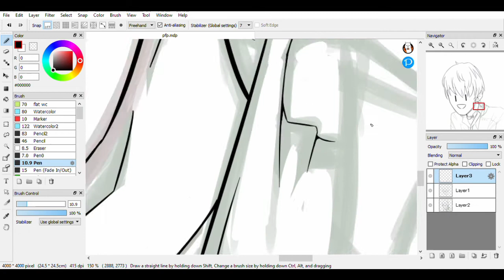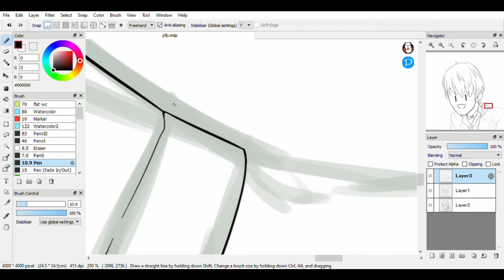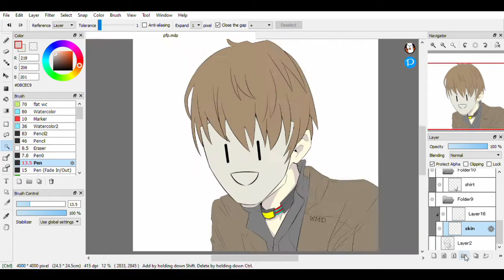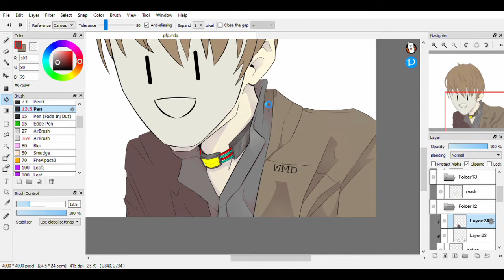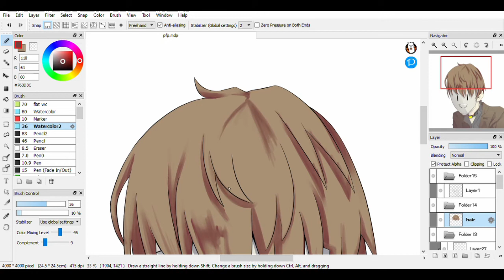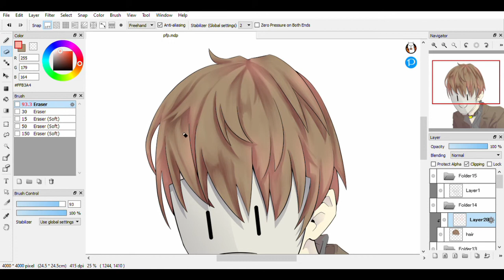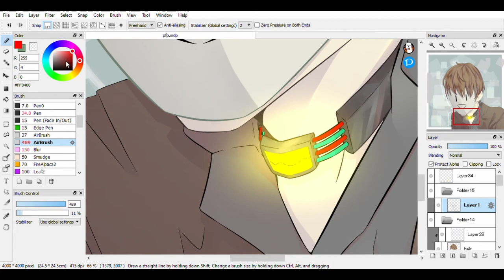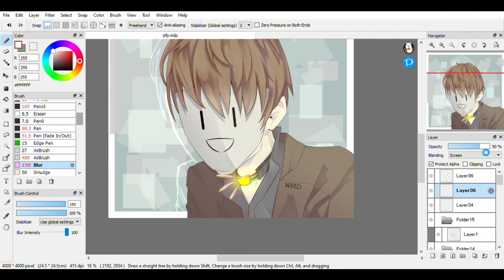Project Lloyd 735 - Speed Paint (OC)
Welp, I've messed up in the editor again lads. The second "now playing" text is way too early, it's supposed to appear at 4:10.
I've slowed down the music to 75% and added some rain at the end.

Otherwise, the music I used is:
0:10 - Sunshine by Prod.Riddiman
4:10 - Serenity by Prod.Riddiman

Hmm, what else am I forgetting?
Sorry for never uploading. School 'n' stuff, you know how it goes...
Editing is a little hard for me because my laptop has lower specs than a toaster, but I still try (and fail).
programs used:
drawing - Firealpaca
editing - Lightworks

Thank you for reading, and if it is just me whoever sees this video: go study.
So um, keywords (isn't that what the hashtags are for? oh well): speed paint
digital art original character OC timelapse art.